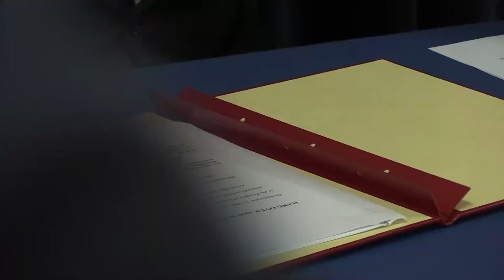NYUNSU 23 sep. 2021